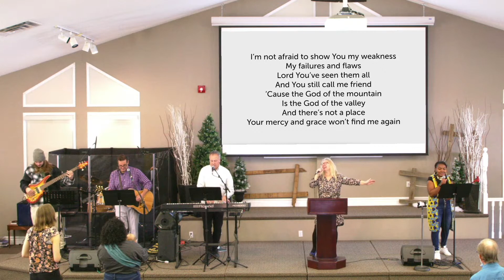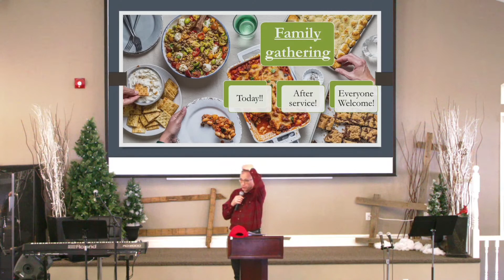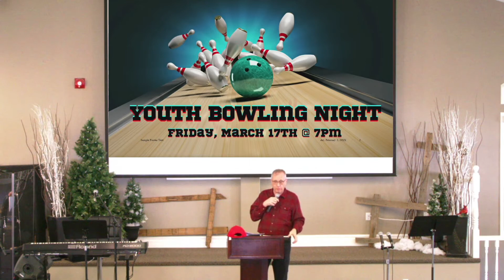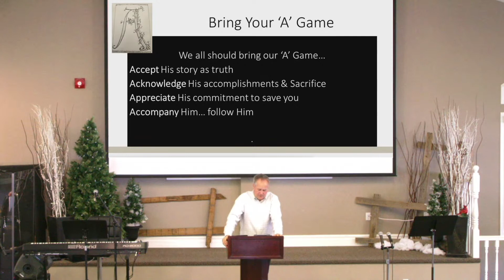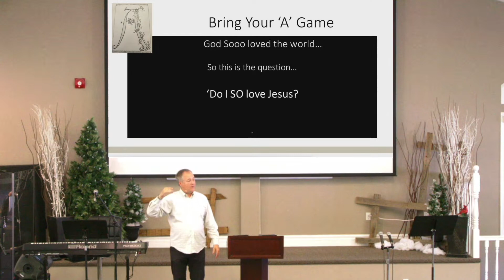Mar 12, 2023 - Bring your A game (Trimmed)